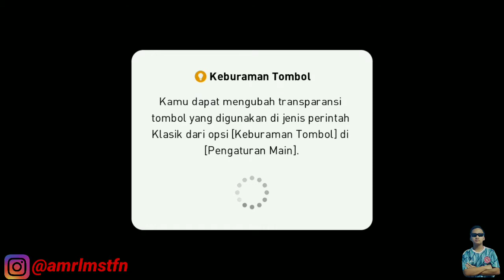MATCH ONLINE PALING KOCAK, GOL DI MENIT - MENIT AKHIR BIKIN NYESEK LAWAN || PES 2021 MOBILE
Device : ASUS ZENFONE MAX PRO M1